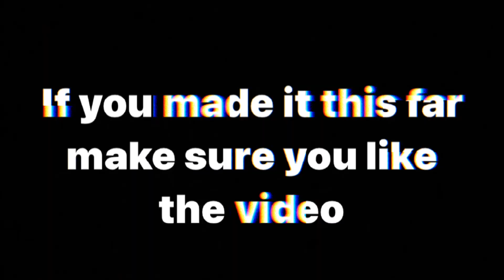*NEW* NBA 2K22 Current Gen Shoe Creator: Air Jordan 12 “Vivid Pink”